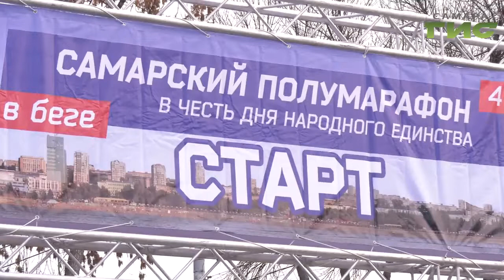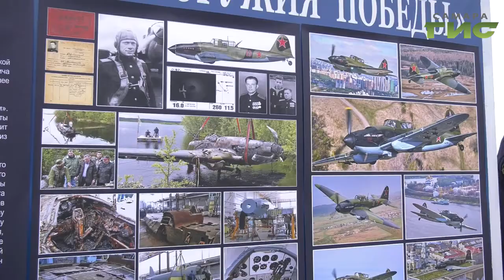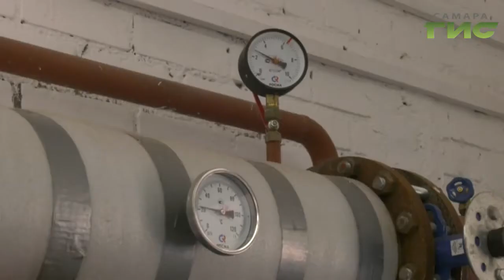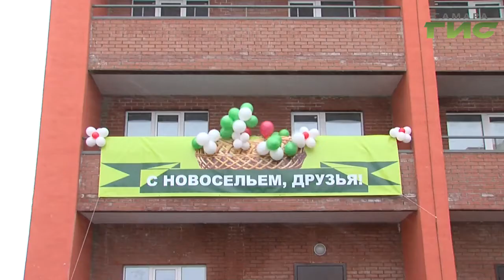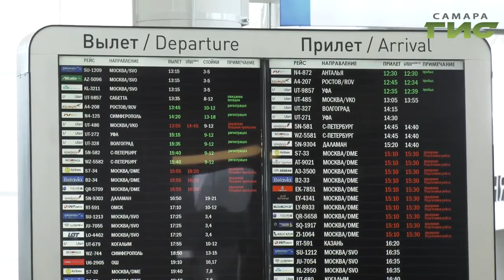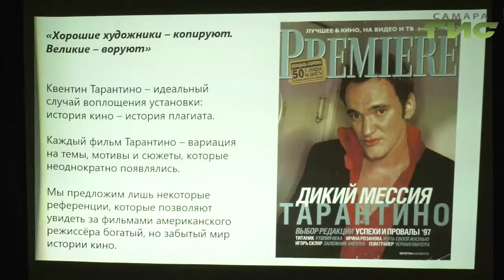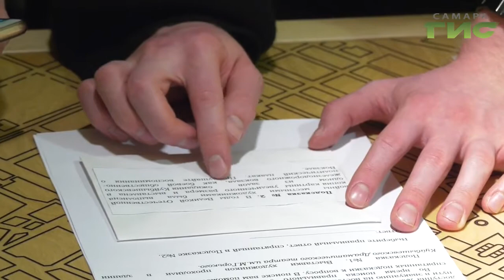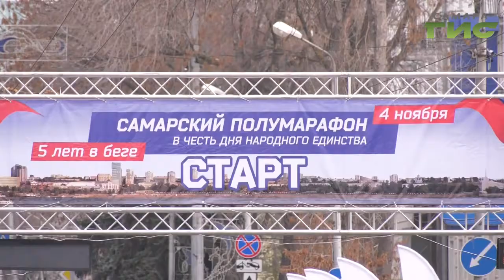"События" от 05.11.2019 (вечер)